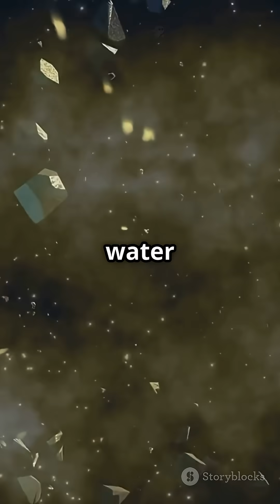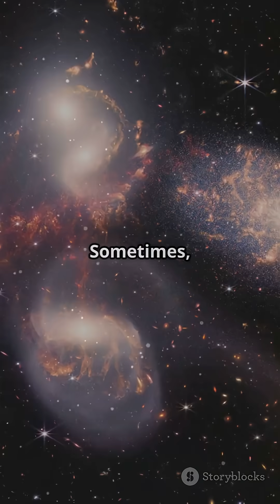How Earth’s Collision With Theia Made Life Possible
Around 4.5 billion years ago, Earth was a dry, volatile-poor planet—but everything changed when a Mars-sized protoplanet named Theia slammed into it. This colossal impact not only sculpted the Moon—but may have delivered the water, carbon, and volatiles that made life possible here.

In this video, we explore:

New findings on how Earth formed its core, mantle, and crust within 3 million years of the Solar System’s birth using the manganese-53 → chromium-53 radioactive “clock”

Why early Earth lacked life-friendly volatiles like water and carbon until after Theia’s impact

How Theia, originating in an outer, colder region of the solar nebula, may have brought in volatile elements with the Moon-forming collision

The implications: without that impact, Earth might never have developed oceans, atmosphere, or the chemical foundations for life as we know it